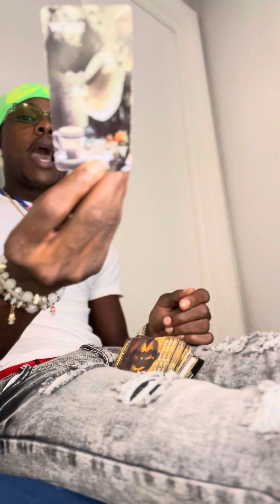ARIES ♈️ VS CAPRICORN ♑️ YOU HAVE TO BE WILLING TO LET EACH OTHER TAKE THE LEAD HERE & THERE ‼️